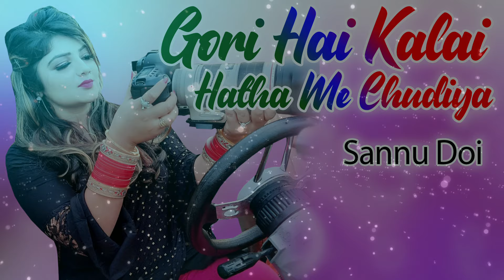गोरी है कलाई हाथा में चुड़िया II Sonal Khatri II Sannu Doui II New Haryanvi Song Haryanvi 2021